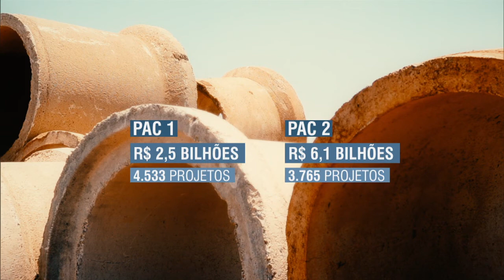PAC 2 já investiu R$ 6,1 bilhões em projetos de saneamento básico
NBR NOTÍCIAS - 22.04.15: A primeira fase do Programa de Aceleração do Crescimento (PAC) aplicou R$ 2,5 bilhões em mais de 4,5 mil projetos de tratamento de redes de água e esgoto. No PAC 2 os recursos somaram R$ 6,1 bilhões, sendo que 59% dos mais de 3,7 mil projetos já foram selecionados.